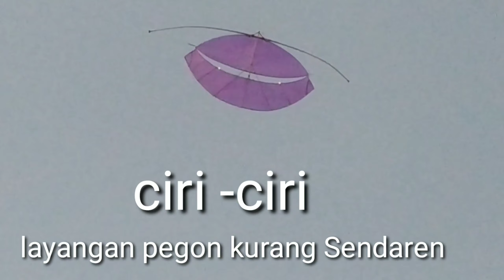CIRI -CIRI LAYANGAN KURANG SENDAREN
layangan @putrapandechanel6750